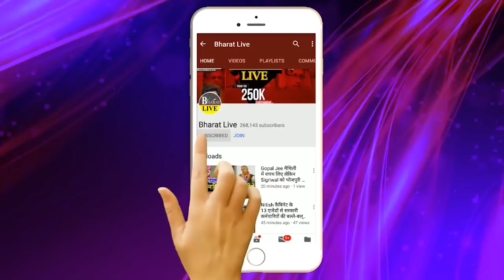भयंकर खबर! NDA में आ रहे हैं उपेन्द्र कुशवाहा अमित शाह से हो गई है सारी बात !